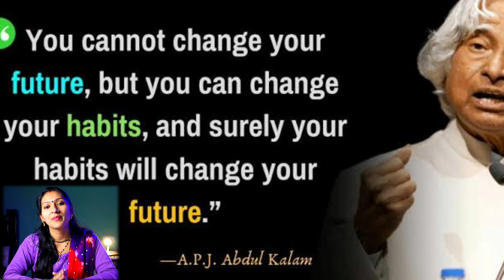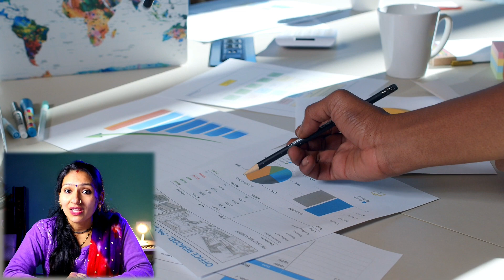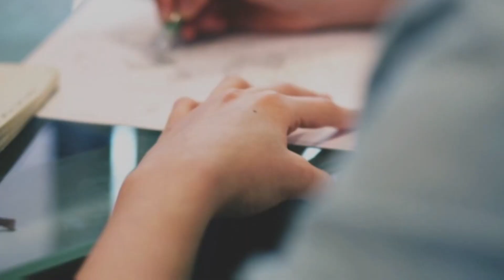Motivational Video | APJ Abdul Kalam | How to Success 4 Golden rules | सफल होना के 4 चमत्कारी मंत्र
apj abdul kalam motivational Video 4 golden rule to achieve success in life.

New year resolution 100days 100 motivational videos..

Day 1:- 4 Golden rules

00:00 intro
00:14 POINT 1 - " Work hard in silence "
00:43 motivational quote by Dr. Kalam ji
1:02 POINT 2  " Use your time properly "
1:43 POINT 3 " Learning have no Age "
2:17 POINT 4 " Self Talk "
3:00 MOST IMPORTANT POINT